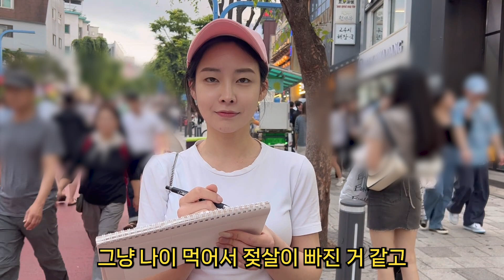"볼패임 생긴걸 필러로 또 채우고 있으니 무한 굴레더라고요.." (ft.턱보톡스 부작용 이야기)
솔직한 경험담 나누어주신 게스트 분께 다시 한번 감사드립니다.
►Info
- 립
페리페라 잉크무드 글로이틴트 쿨톤치드
세포라 글로즈드 퓨어피니시 01 보스

- 렌즈
렌즈타운 초코라또

(착용제품 등은 인스타에서 확인하실 수 있습니다)